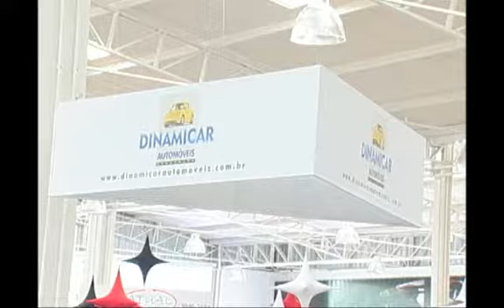SHOPTOUR CTB - DINAMICAR 02